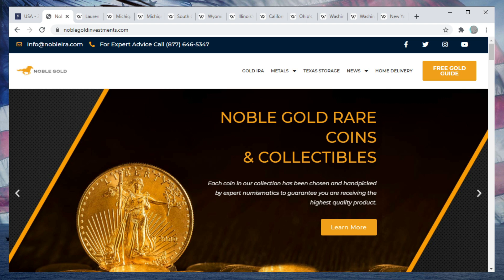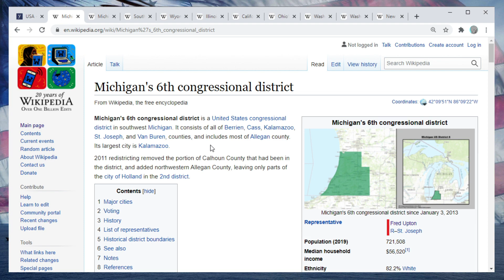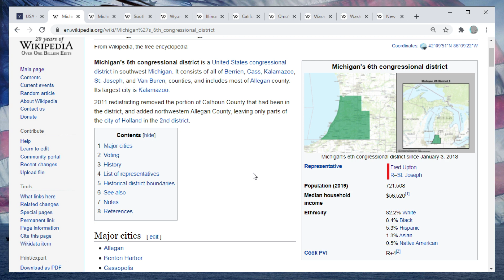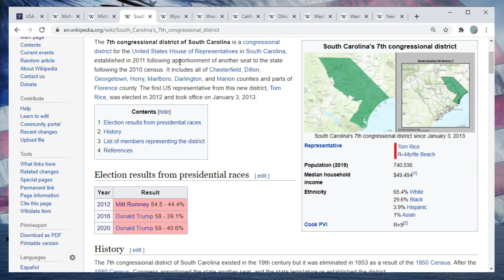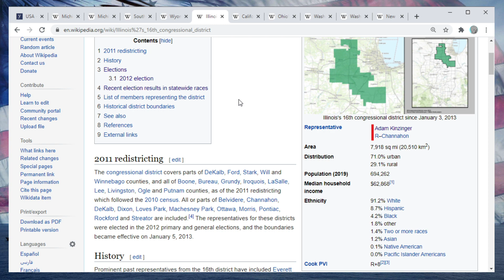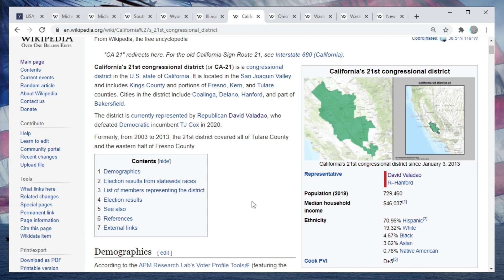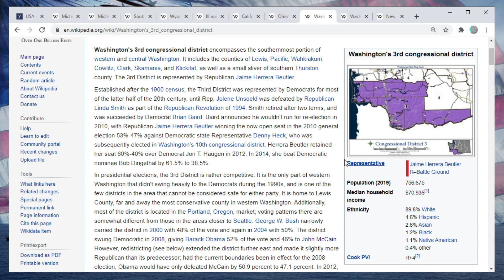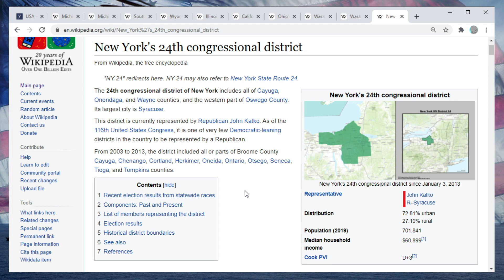How the Pro-Impeachment Republicans Will Be DESTROYED in the 2022 Primaries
This is a preliminary guide about how the grassroots, anti-establishment GOP should navigate the 2022 Primaries in districts where the incumbents voted to impeach Trump.

Thanks to Philip G., Stefan G., DustinTheNow, Ben Sinex, Caridad R., Ayrton S., Cedric A., Marshal Forward, Gerard O., Evan B., Mickey T., Carter D., Thulasidas, Mark B., Gerald A., Guy B., M4 for their $10/month or above support.